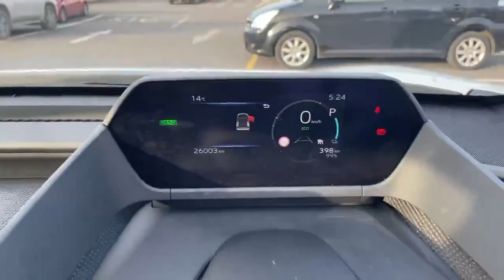222KE2320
Toyota bZ4X - SPORT

Monasterevin Motors have been serving the Kildare motorist for over 65 years, and all our cars come with up to 12 months warranty* & undergo a complete and detailed 58-point check by our qualified Toyota technicians before they are sold.